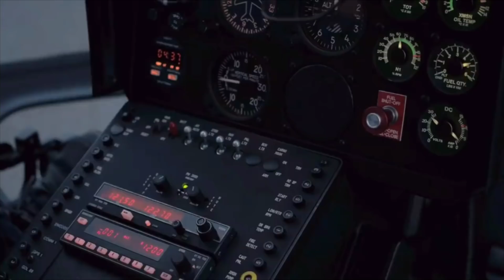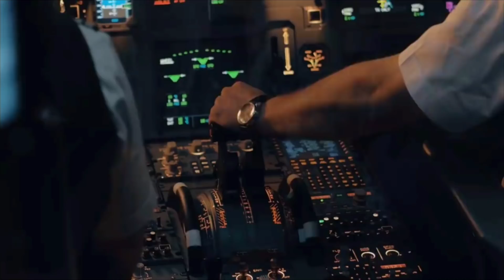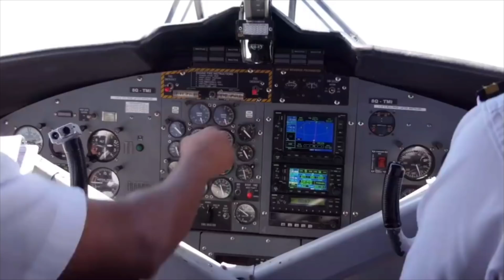The Untold Story Of A Plane Lost Fuel At 41000 Feet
To Open Demat Account In Angel Broking